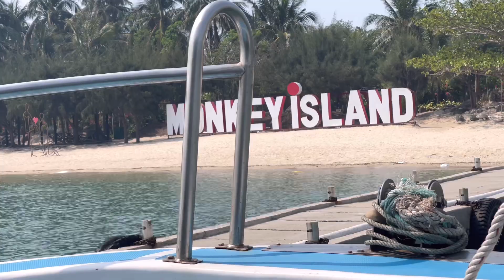Báo 8 tại Nha Trang 2023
Kỷ niệm ngày gặp mặt lớp báo chí khoá 8, Học viện Báo chí và Tuyên truyền tại Nha Trang 2023.